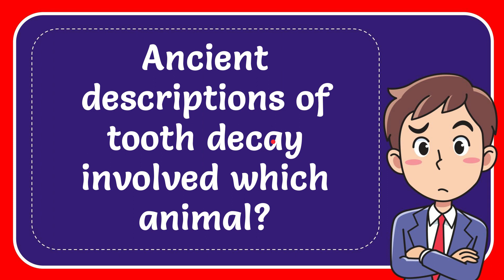Ancient descriptions of tooth decay involved which animal?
Ancient descriptions of tooth decay involved which animal? NEW VIDEO#